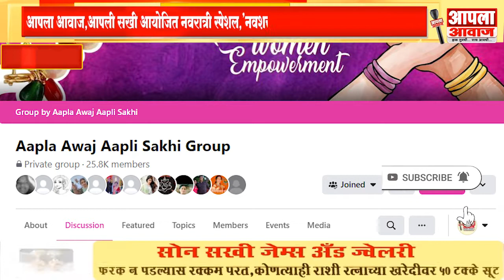आपला आवाज ,आपली सखी आयोजित नवरात्री स्पेशल, 'नवशक्तीचे' नऊ रंग या स्पर्धेचा निकाल जाहीर